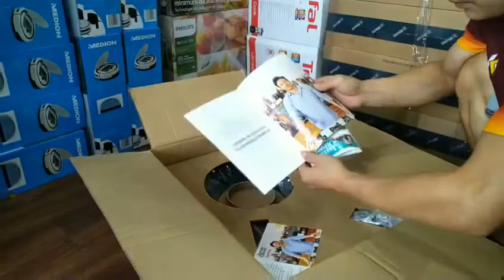Unboxing set 3 chảo rán chống dính Tefal Jamie Oliver 20-24-28cm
Link mua

CHẢO TEFAL JAMIE OLIVER CÁN INOX TOÀN BỘ - DÒNG TỐT NHẤT

Set 20-24-28cm giá sale

💰Size 28cm
Size 24cm.
Size 20cm.

❤️ Tăng cường 3 lần hàm lượng Titanium giúp bề mặt chống dính vượt trội và cứng hơn bao giờ hết, thoải mái đảo bằng thìa kim loại mà không xước
🍀 Kết cấu gồm 7 lớp chống dính siêu bền, tráng 1 lớp Titanium giúp Tefal trở thành thương hiệu chảo chống dính số 1 thế giới
🍀 Đảm bảo không có lỗi cong vênh như các loại chảo thông thường, ngoài ra thì Tefal vô cùng tương thích với bếp từ
🍀 Chiên với lượng dầu tiêu hao thấp nhất nhờ khả năng chống dính vượt trội: thường thì chỉ sử dụng khoảng 1/2 đến 2/3 lượng dầu ăn so với thông thường
🍀 Thời gian và lượng tiêu hao điện, gaz cho việc nấu nướng cũng được rút ngắn lại nhờ phần đáy chảo truyền và lưu trữ nhiệt đặc biệt tốt. Lớp đáy này lại vô cùng tương thích với bếp từ cũng giúp tối ưu việc tiết kiệm điện năng tiêu thụ
🍀 Công nghệ Themospot: khi vòng đỏ ở giữa chảo chuyển sang màu đỏ hoàn toàn là lúc chảo đạt nhiệt độ lý tưởng để chiên
🍀 Khả năng chịu mài mòn: Việc sử dụng các dụng cụ kim loại đối với các loại chảo chống dính thường được khuyến cáo là không nên. Bằng sự kết hợp đặc biệt giữa Titan, Saphia và các loại khoáng vật tự nhiên, lòng chảo Tefal hầu như không hề hấn gì khi bạn sử dụng xẻng, rây và các dụng cụ kim loại khác kể cả khi đang đun nấu ở nhiệt độ cao